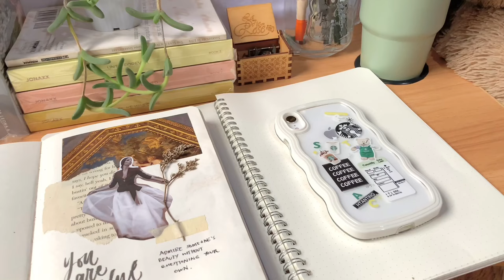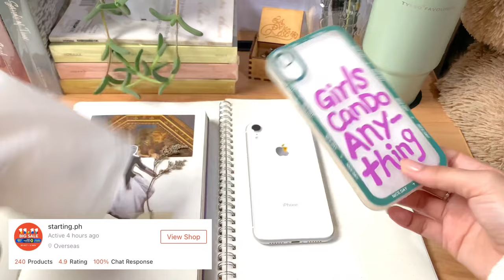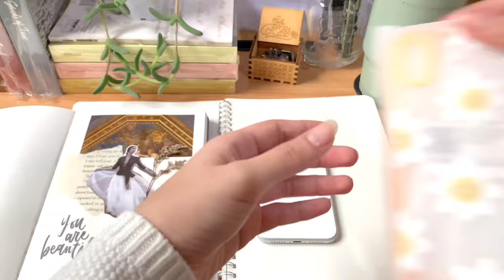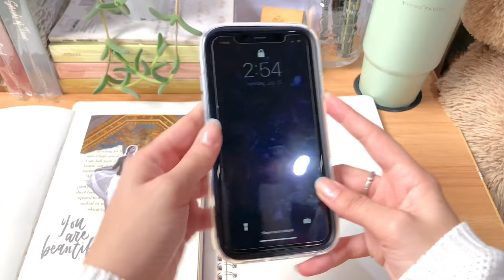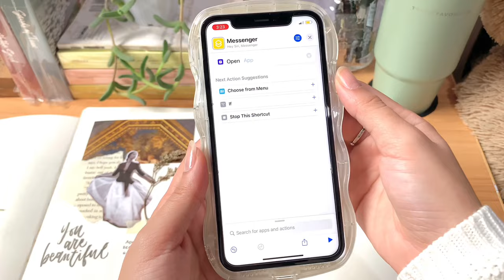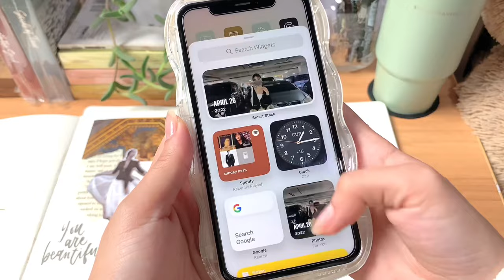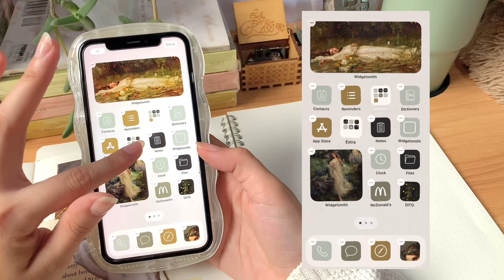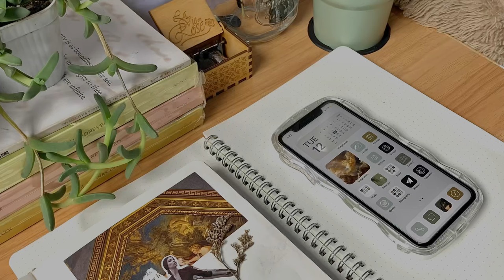shopee haul: phone cases + customizing my iphone xr | anjmagdami 🌙✨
Hi, guys! It’s been a long time, how are you? Here are the shopee links of the phone cases! I hope you enjoy watching! 💛

Case#4: Bought from mall
Case#5: Sold out

Follow me on:
Instagram, Twitter, Pinterest: @anjmagdami